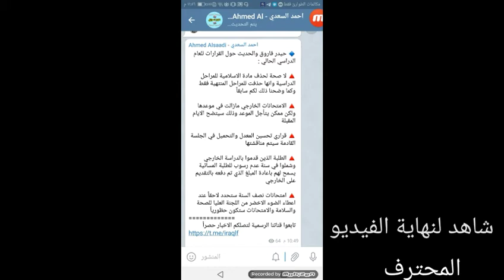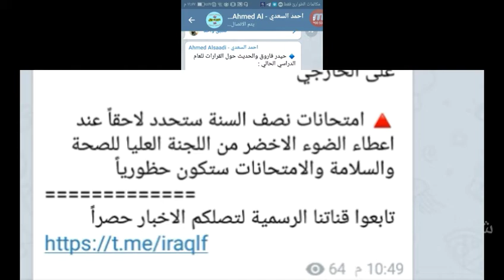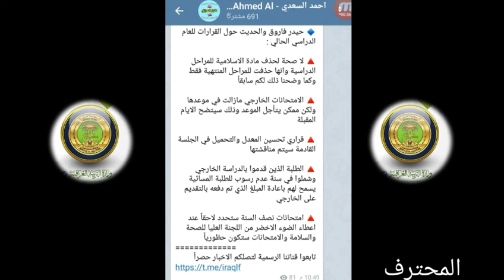عاجل🔥خمسه اخبار هامة وعاجلة للطلاب👌منها خبر مفرح😍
لاتنسى الاعجاب بالفيديو والاشتراك بالقناة عن طريق زر الاشتراك الاحمر اسفل الفيديو || اذا اعجبك الفيديو لاتنسى مشاركة المنشور لاصدقائك تشجيعا لنا لنستمر بنشر المزيد ❤️

او على معرف القناة @iraqlf
قناة طلاب وطالبات العراق الرسميةاخر اخبار وزارة التربية العراقية,
اخر اخبار وزارة التربية العراقية 2020,
اخر اخبار وزارة التربية العراقية 2020 للصف الثالث متوسط,
اخر اخبار وزارة التربية والتعليم,
اخر اخبار وزارة التربية العراقية 2020 بخصوص السادس الاعدادي,
اخر اخبار وزارة التربية العراقية 2020 للصفوف الغير منتهيه